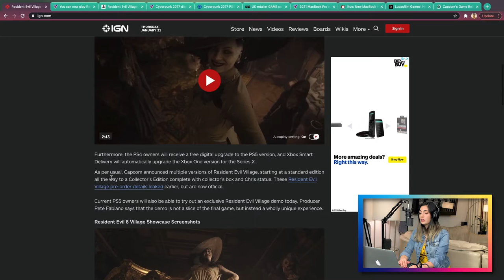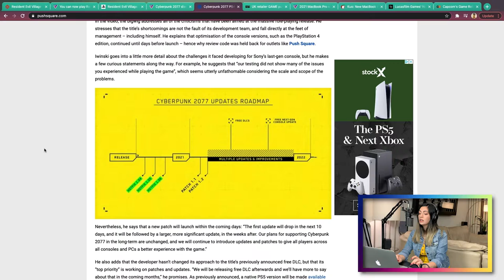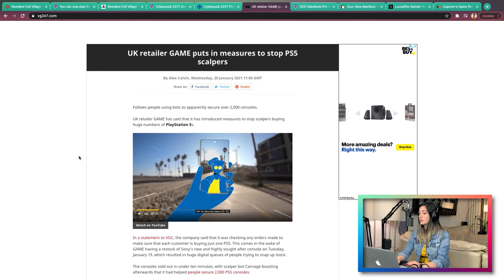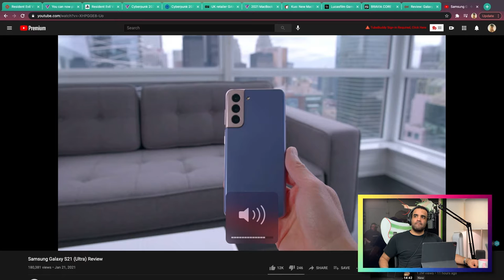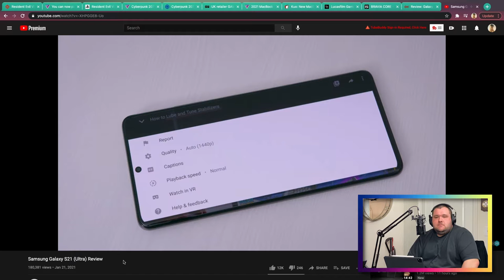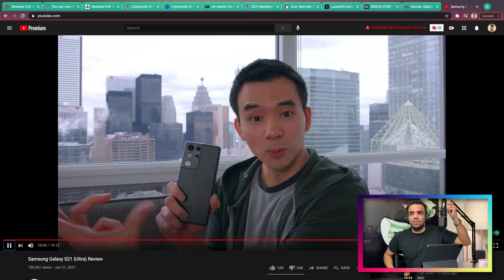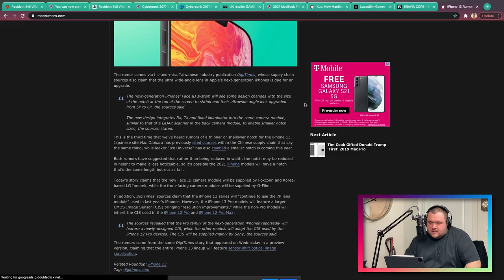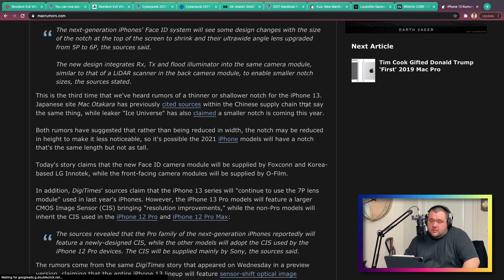Ep. 28 - Samsung S21 Ultra | Completing The Circuit Official Podcast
This week, Dom, Joey, Erin and Manny cover many topics such as scary games all the way to rumors about features coming to future Apple products.